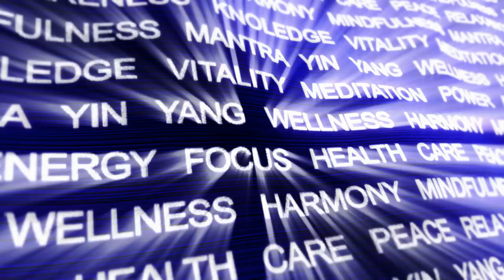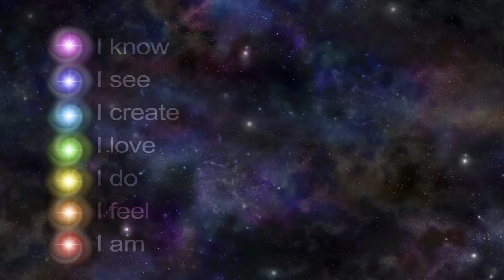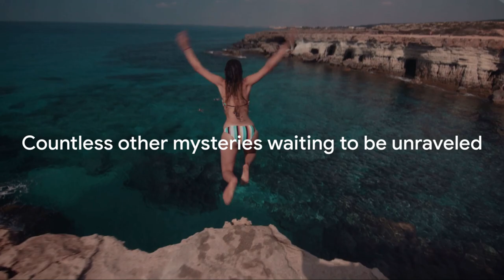Beyond the Veil: Exploring Energy Vortexes & Earth Chakra's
Learn about energy vortexes around the world and earth's 7 chakra points!
Part of a series about ley lines, check out the 1st video

Join us on an energetic adventure as we delve deep into the mystical realms of Earth's energy vortex locations. 🌀✨ In this video, we'll explore sacred sites around the globe, uncovering the secrets of Earth's 7 chakras and vortex locations around the world. 🌐💫 We discuss the connections between ley lines and vortexes, and learn of seven vortex locations in Sedona Arizona. 🌿🔮 Whether you're a seasoned spiritual explorer or a curious soul embarking on a new journey, this video promises to teach you something new! 🌟✨ Get ready to tap into the infinite energy of the universe and discover the transformative power of vortex energy! 🌈

Chapters
00:00:00 What are Vortexes?
00:03:58 10 Vortex Locations
00:08:31 Vortexes of the Red Rock Country
00:13:35 Earth's Chakra Centers
00:18:41 The Journey Continues

About:
In this video we talk about what energy vortexes are, top locations of energy vortexes around the world, and the 7 chakra's of earth